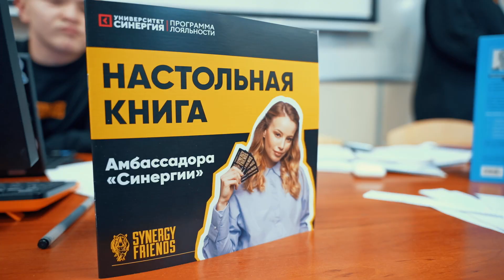Квартирник на День студента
Мы провели уютный квартирник совместно с департаментом молодежной политики!

Спасибо всем, кто присоединился к нам в этот день!